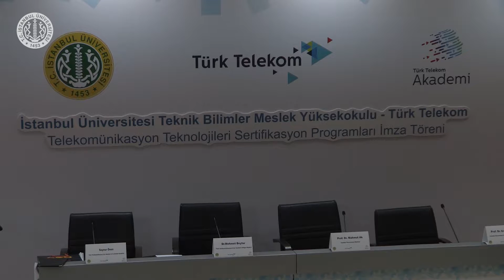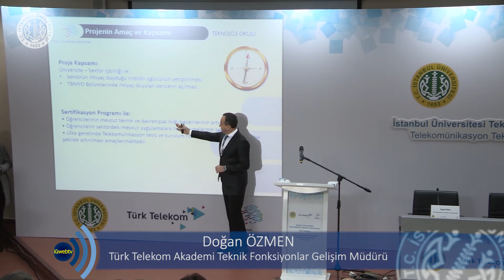İÜ Teknik Bilimler MYO-Türk Telekom Telekomünikasyon Teknolojileri Sertifika Programı İmza Töreni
İÜ Teknik Bilimler MYO-Türk Telekom Telekomünikasyon Teknolojileri Sertifika Programı İmza Töreni Gerçekleştirildi.